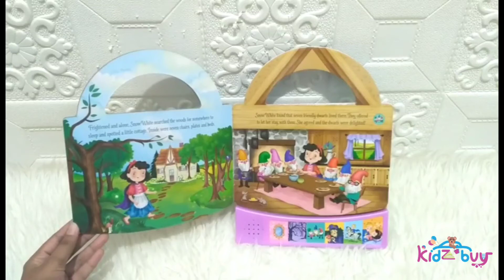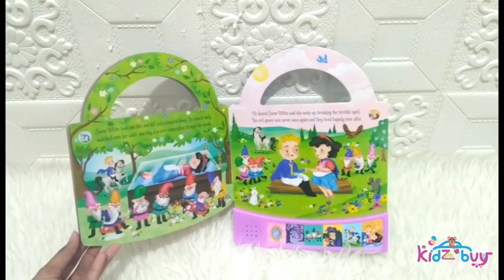Cinderella & Snow White (Carry Fun Fairytale Sounds) with 6 sounds ISBN 9781838521004 | Kidzbuy.com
Cinderella & Snow White (Carry Fun Fairytale Sounds)
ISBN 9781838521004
Type: Boardbook
Recommended age: 1+
Pages: 10
Weight: 510gm each
Price: Rs. 899/- each

Introduce the classic fairy tale to little ones with this enchanting book. Complete with 6 magical sounds, this carry-along book makes for a perfect storytime.

Shipping WorldWide 🌐🛩
Check out this space for Kids Books Toys recommendations, Activity ideas, DIY projects, Parenting tips, Games, Travel,Tutorials, FREE worksheets, and fun stuff. Categorized in 'Playlists' for your easy access.